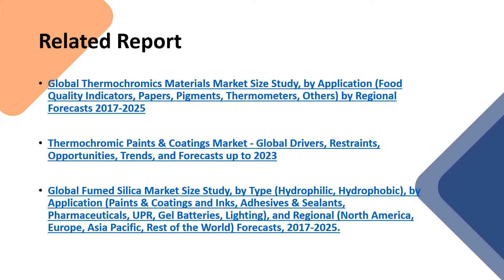Thermochromic paints & coatings, indicating a thermal history.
The thermochromic paints & coatings market has been analyzed by employing the optimum combination of secondary sources and in-house methodology. The real-time assessment of the market is an integral part of sizing and forecasting methodology.